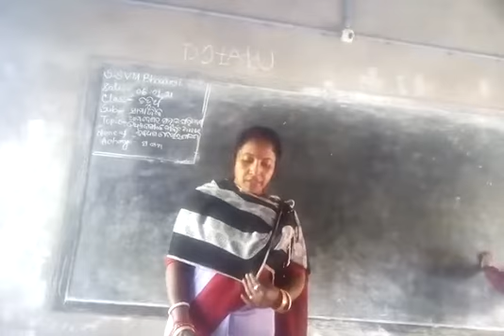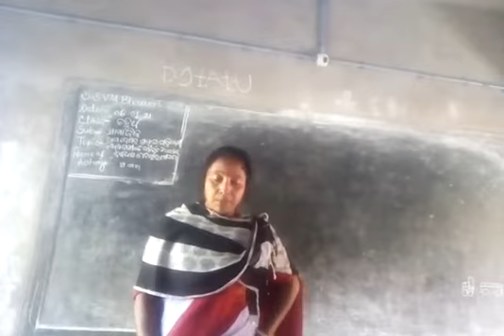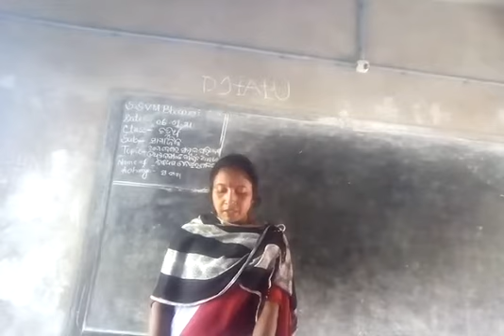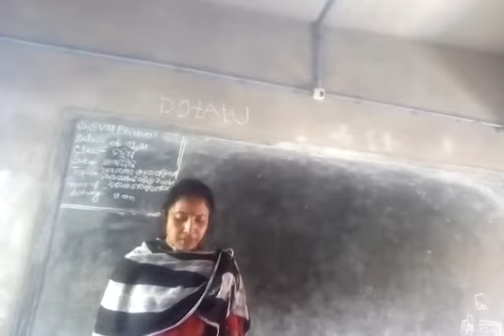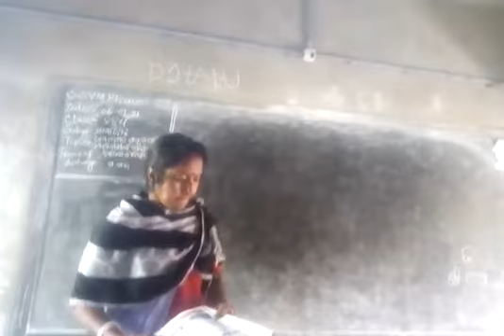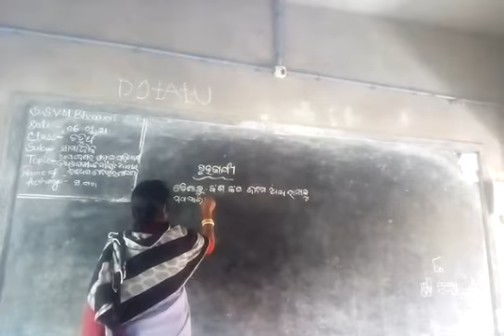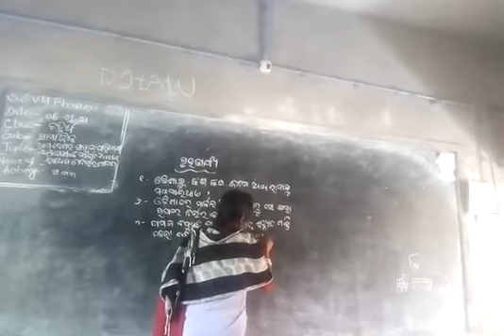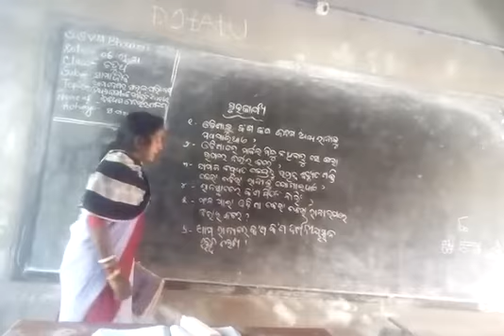Class IV, S.Study